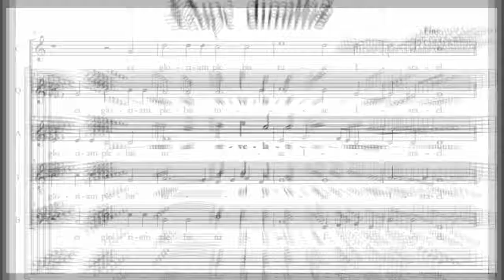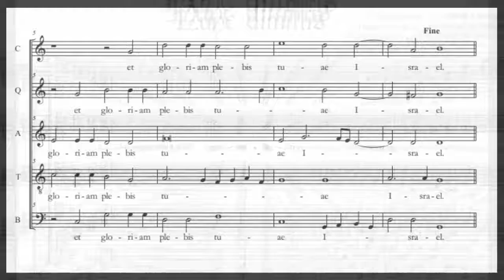Marco da Gagliano (1582-1643) - Nunc Dimittis a 5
Brano a 5 voci detto anche Cantico di Simeone, in uso nella liturgia delle ore per la compieta e per il giorno della Candelora.

Figlio di Zenobi da Gagliano (ora Galliano, frazione di Barberino di Mugello), alla fine del XVI secolo era maestro d'intaglio e solo successivamente studiò musica, con Luca Bati, maestro di cappella della Basilica di San Lorenzo di Firenze, cominciando a sostituirlo nel 1602, per succedergli definitivamente alla sua morte (1608).

Canonico di San Lorenzo nel 1609, quindi Protonotario Apostolico (1614), verso il 1611 venne nominato maestro di cappella alla corte dei Medici. Fu uno dei principali fondatori dell'Accademia degli Elevati (1607) a Firenze col nome di "Affannato" o "Affanno", insieme a personalità quali Ottavio Rinuccini e Jacopo Peri. Collaborò spesso con Jacopo Peri e Francesca Caccini per la composizione delle musiche per balli, mascherate e altri trattenimenti per i carnevali fiorentini della corte dei Medici.

Per gli incarichi di prestigio ricoperti fin dalla giovane età e la lunga collaborazione nelle manifestazioni musicali allestite dalla corte medicea, Marco da Gagliano fu con Jacopo Peri e Giulio Caccini una delle personalità di primo piano nella Firenze dei primi decenni del seicento, ultimo periodo nel quale la corte granducale poté brillare quale centro produttivo di spettacoli fastosi e promotrice di nuove creazioni musicali.

Fu tra i compositori che elaborarono il nuovo stile rappresentativo nella musica, quella particolare unione di parola e musica chiamata Recitar cantando.

Mantova
Invitato nel 1607 dalla corte di Mantova a comporre un'opera per le nozze di Francesco IV Gonzaga con Margherita di Savoia, poi rinviate al maggio dell'anno seguente, scrisse La Dafne (rappresentata nel carnevale 1608), per i festeggiamenti in onore del Cardinale Ferdinando Gonzaga, suo protettore. L'opera si avvaleva del libretto che Ottavio Rinuccini aveva scritto per l'opera omonima di Jacopo Peri rappresentata a Firenze nel 1598, riadattato dal poeta stesso.

Firenze
Nel 1624 ebbero la prima assoluta a Firenze le opere Rappresentazione del Angiolo Raffaello in Piazza Santa Maria Novella e La regina Sant'Orsola nel Palazzo Uffizi. Vent'anni dopo La Dafne, Gagliano scrisse un'altra opera, La Flora, rappresentata nel Palazzo Uffizi a Firenze nel 1628 in occasione delle nozze di Margherita de' Medici con Odoardo I Farnese. Jacopo Peri vi collaborò per la parte di Clori.

Gagliano divenne nel 1609 canonico della Basilica di San Lorenzo di Firenze e, alla sua morte, avvenuta il 25 febbraio 1643, ebbe sepoltura fra i canonici.

A 5 voices hymn by Marco da Gagliano. This canticle is also known as Song of Simeon and is usually sung at Compline or at Candlemas.